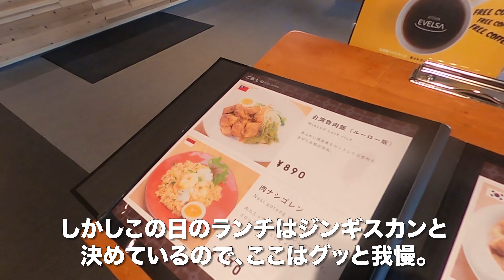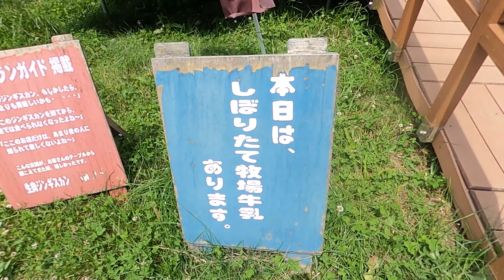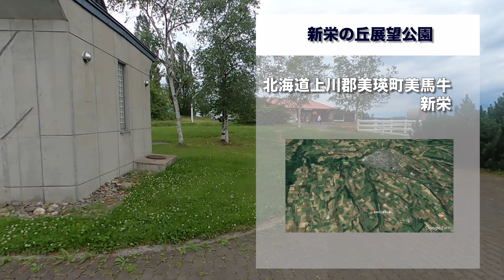富良野ランチ/北海道【ドライブ】CONCIERGE FURANO〜富良野ジンギスカンひつじの丘〜新栄の丘展望公園【旅行vlog】富良野市,ミシュラン,空知郡,中富良野町,上川郡,美瑛町,美馬牛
CONCIERGE FURANOは、北海道富良野市本町（ほっかいどうふらのしもとまち）にある複合施設だ。富良野物産観光公社コンシェルジュ店などが入居している。ここでお土産物を見たりカフェを覗いたりした。車で富良野ジンギスカンひつじの丘に移動し、ランチ。ミシュラン掲載は伊達じゃない味。さらに新栄の丘展望公園でソフトクリームを購入。

【動画目次】
00:00 CONCIERGE FURANO
01:47 富良野ジンギスカンひつじの丘
04:47 牧場
06:47 新栄の丘展望公園

【使用機材】
カメラ ：
GoPro MAX
iPhone11ProMAX

ジンバル ：

【編集】
ハードウェア：

ソフトウェア：
Google Earth Pro
LumaFusion
GoPro
DJImimo
Relive